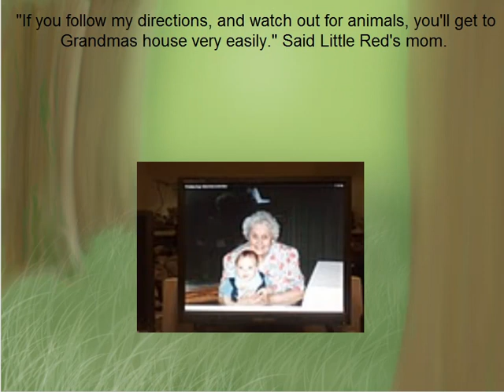Pirates Rock Team: Little Red Riding Hood, Part 1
Shannon.